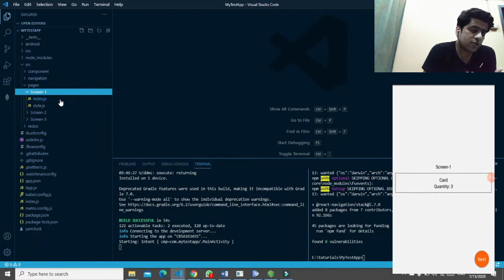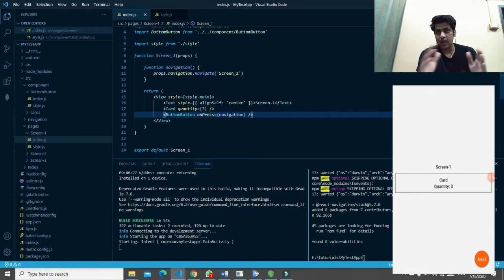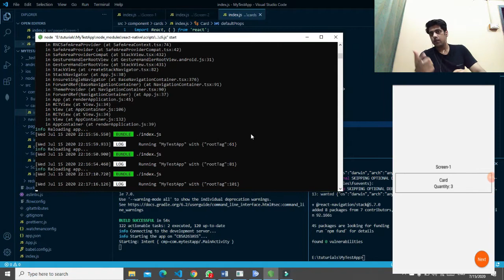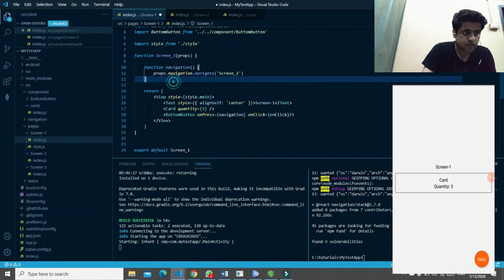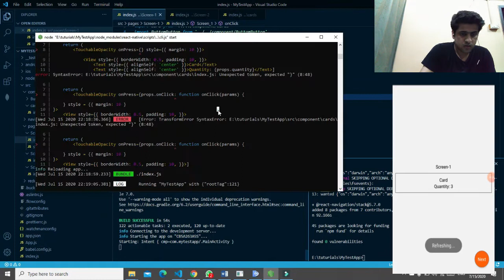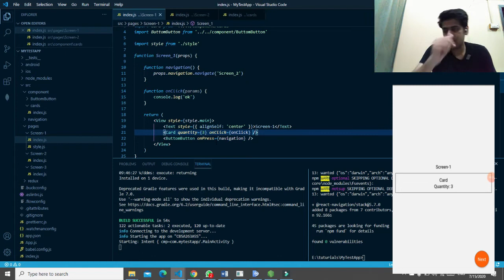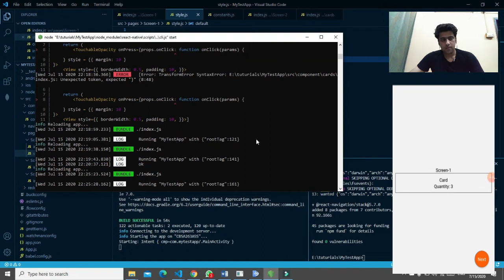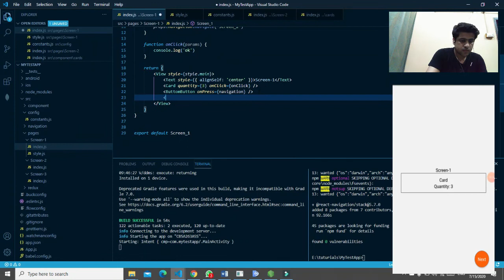React native beginner tutorial | Code Example | Tips & Tricks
Let start with React Native, learn how we can write Clean Code | Generic Functions | Code Structure | Props | State | Custom Components and much more